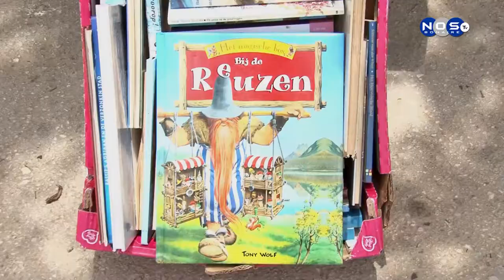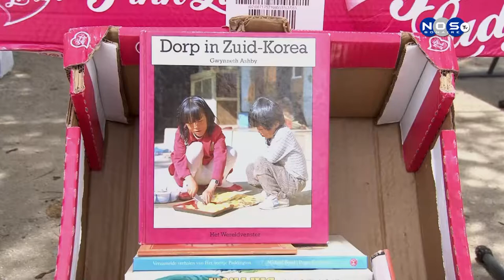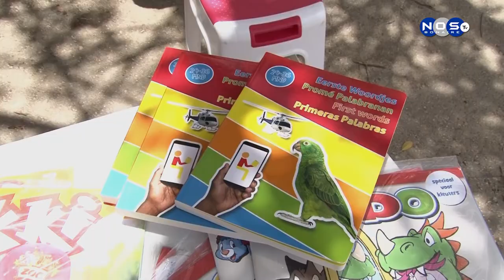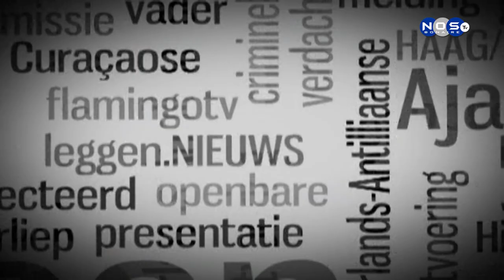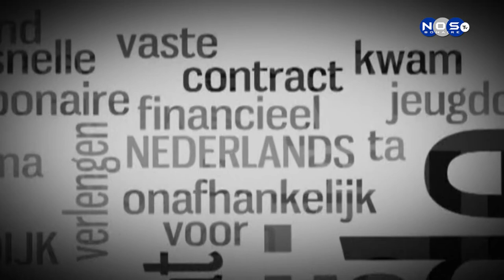bonaire Journaal 16-04-2020